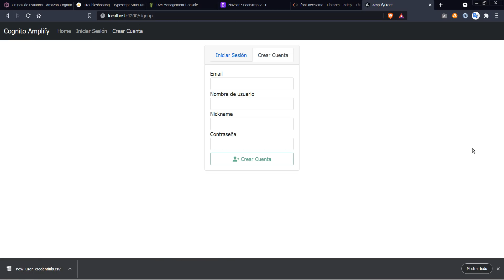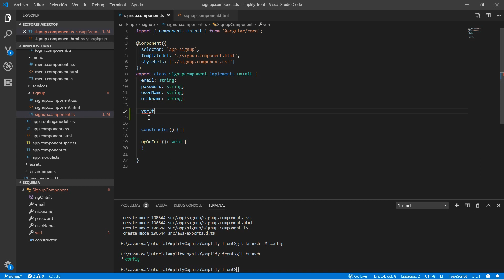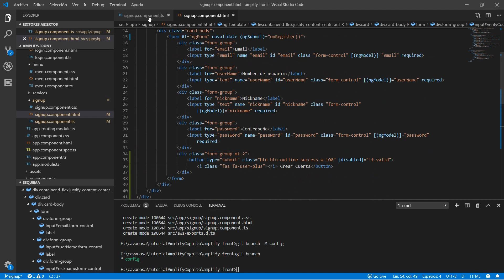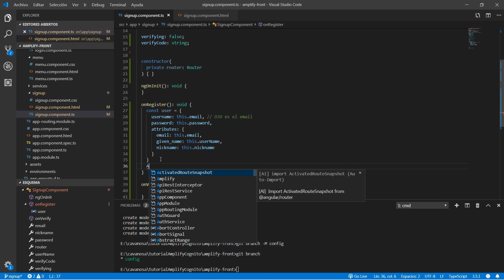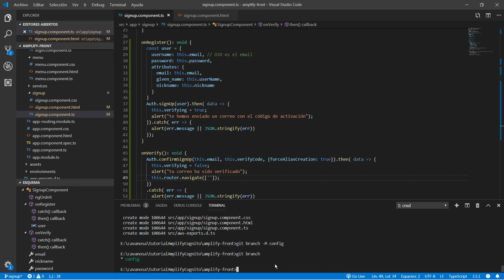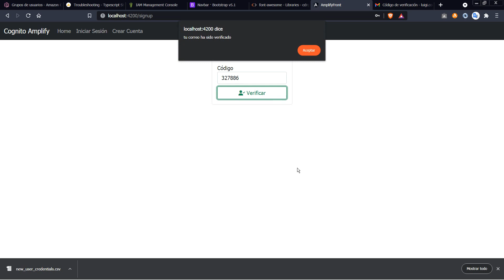Social Login con Amplify + Cognito + Angular + Spring Boot Capítulo 4 Crear Cuenta de Usuario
Comenzamos una nueva serie donde vamos a crear desde cero una aplicación full stack en la que vamos a poder loguearnos para acceder a una serie de recursos protegidos en una API REST.

El inicio de sesión podremos hacerlo con Google o Facebook como proveedores de autenticación o bien creando nuestra propia cuenta en la app y usando estas credenciales.

Vamos a utilizar AWS  Amplify para configurar todo el proyecto. Se trata de un conjunto de herramientas que nos permiten desarrollar aplicaciones en AWS de forma rápida

En  este vídeo vamos a comenzar con la implementación del código. La primera funcionalidad será que un usuario pueda registrarse (crear cuenta nueva / sign up) en la aplicación.